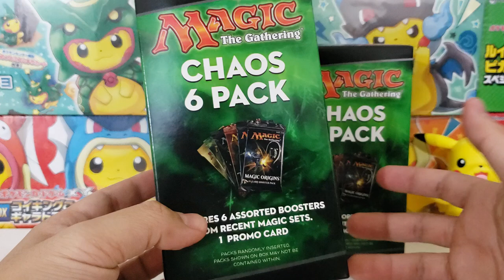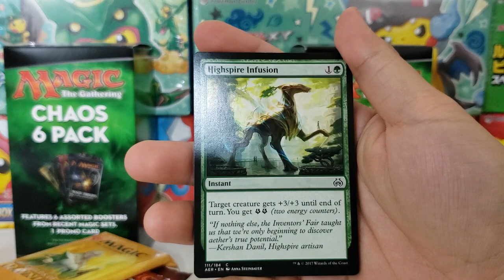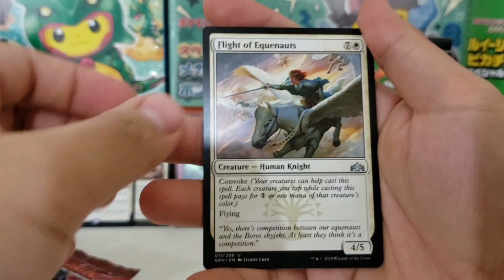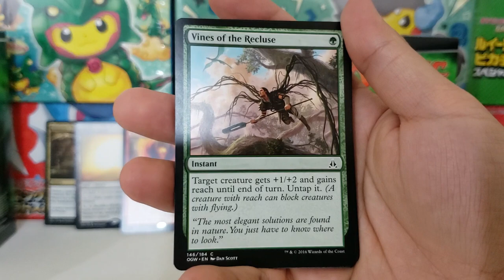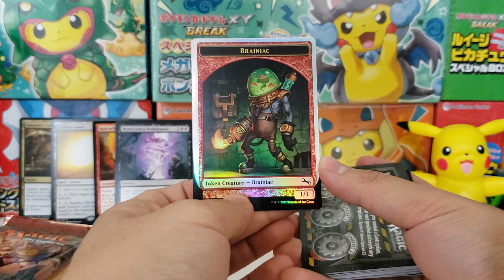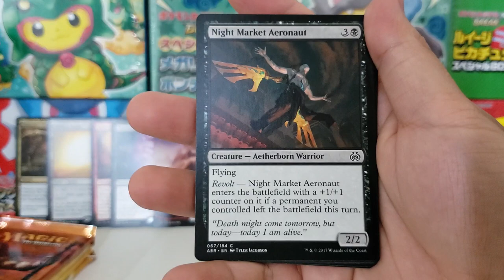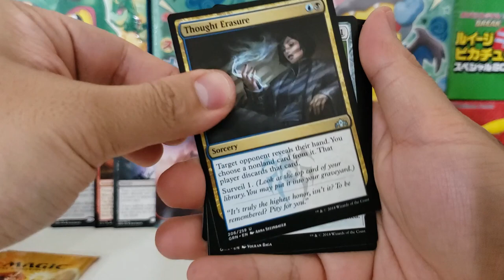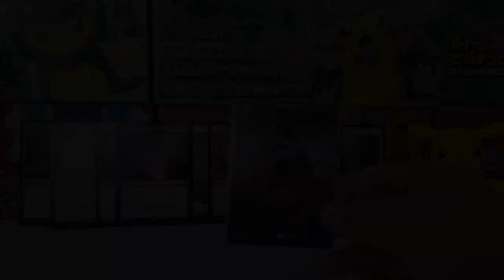Should You Buy Walmart MTG Mystery Boxes?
Buckle up for the next round of me throwing my hard earned money away on these Magic The Gathering mystery boxes. Will I get some amazing pulls, expensive mythics, an amazing holographic promo or will I end up with junk? We'll just have to see but you definitely won't be dissapointed!